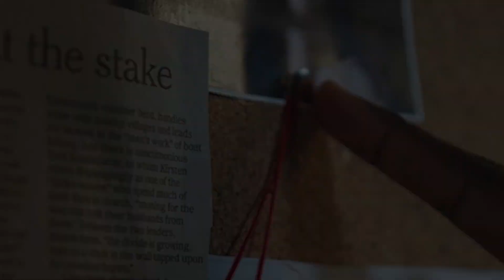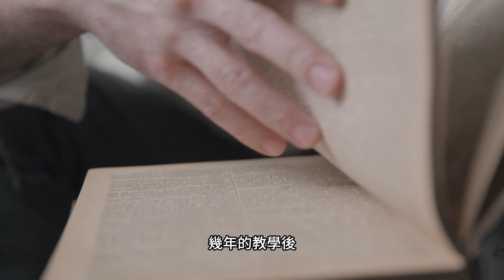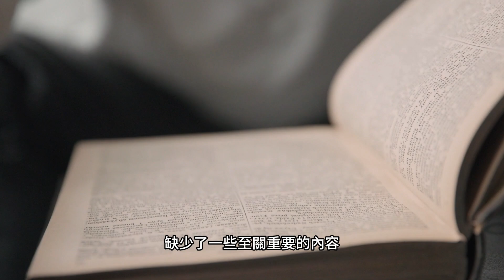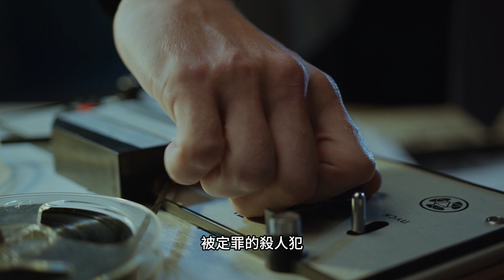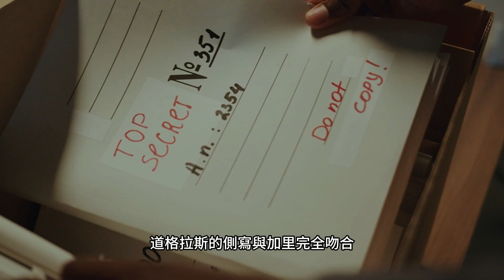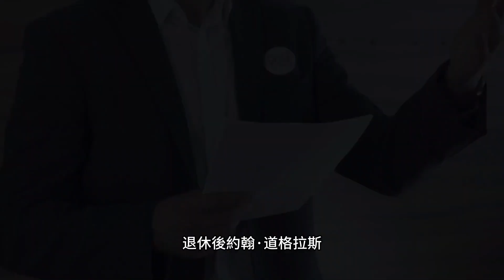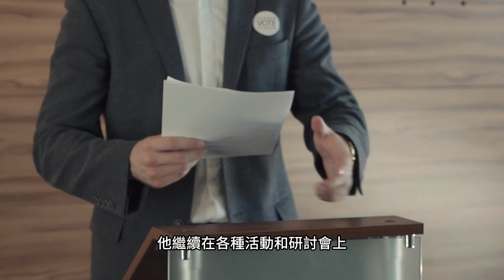【真實案件】神秘失蹤 牽出20起連環命案 偵探一語破案 從此開啟傳奇神探的一生|洛奇的密室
連環殺手驚現社區,FBI偵探介入調查,一條犯罪側寫,結束了案件,也開啟了神探傳奇的一生.

懸疑迷局,女孩失蹤6年,恐怖信件挑釁刑警,殘忍烹食綁架女孩?!內容令人發指！(食人魔事件上集 )

恐怖真相,解謎虐童食人魔的禁忌人生!
懸疑推理!囚禁綁架孩子,終被刑警逮捕,調查發現無數惡行(食人魔事件下集)

1夜5條人命,只有兩人存活,最終真相讓人不寒而慄 |洛奇的密室|睡前懸疑推理奇案件

女性離奇失蹤,只因遇到他,找到時已剝皮掛好,警方卻對他無可耐何,放他安享晚年 |洛奇的密室